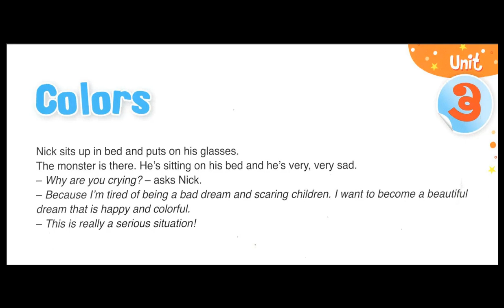Colors 2 أحسن طريقة لتعلم إنجليزية للصغار